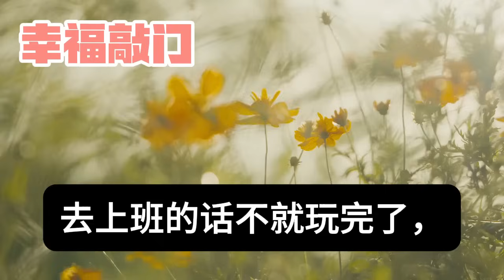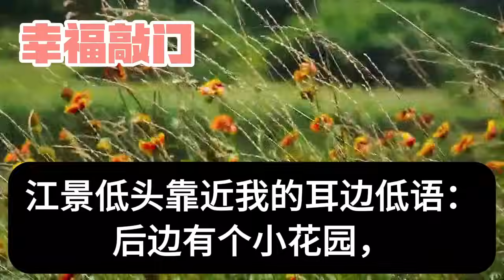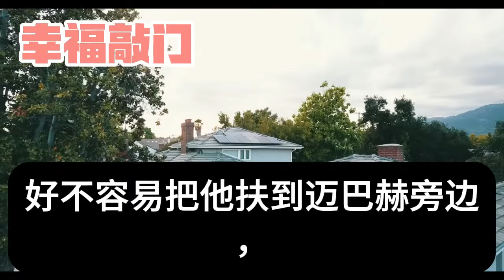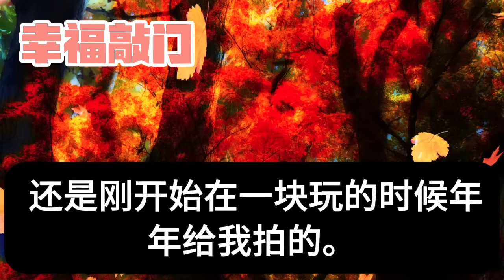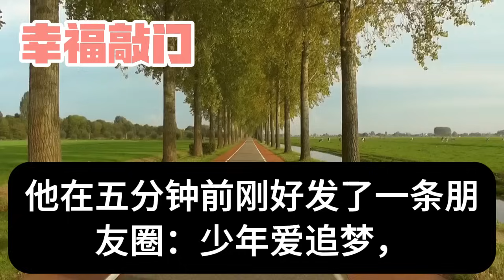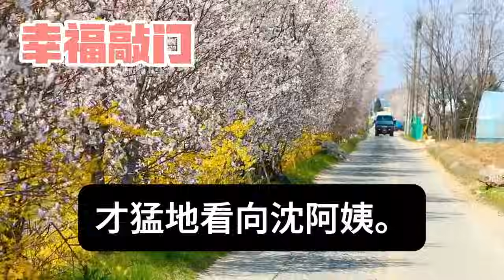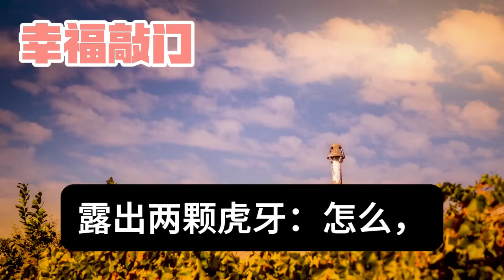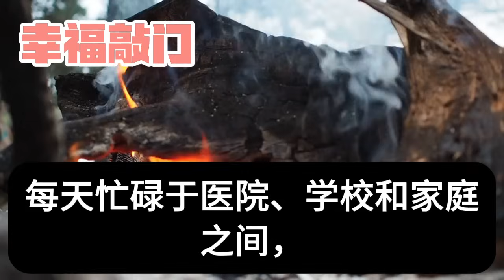早晨 我躺在床上被熱醒了，迷糊中蹬著腿想踢開那團火燙，可身後卻傳來個熟悉的聲音，轉頭一看怎麼是我那冷酷上司！我嚇得跳起逃回家 隔天上班，公司裡發生的事我卻徹底驚杲#幸福敲門